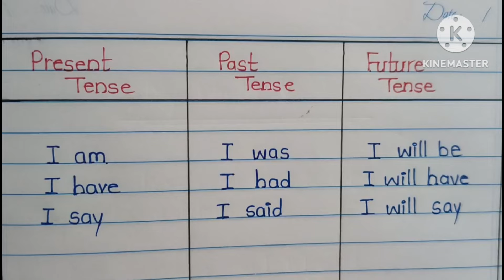Present, Past , Future Tense in English for beginners| English grammar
Tense in English | Present, Past , Future Tense in English for beginners| English grammar|